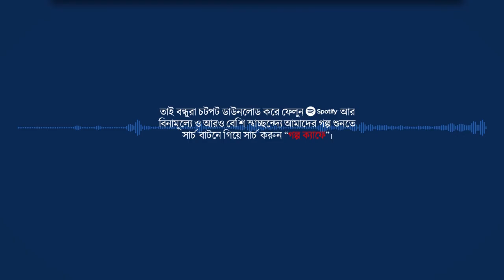kaligunin | APAI - Part 1 | Soumik Dey | Scariest Tantrik Story | Kaliguniner Galpo | Biva Cafe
প্রিয় শ্রোতাবন্ধুরা আজ আপনারা শুনবেন সৌমিক দে রচিত কালীগুনিন এবং আপাই গল্পটির প্রথম পর্ব...

প্রিয় শ্রোতা বন্ধুদের জন্য আরও একটি সুখবর। চলে এসেছে একেবারে আনকোরা নতুন সুবৃহৎ কালীগুণীন উপন্যাস। বিভা ভূত-ভুতুম পূজাবার্ষিকীর পাতায়। সঙ্গে ভৌতিক-অলৌকিক ঘরানার আরও এক ডজন উপন্যাস ও গল্প। যারা এখনও বিভা ভূত-ভুতুম পূজাবার্ষিকী সংগ্রহ করেননি আজই যোগাযোগ করুন নিকটবর্তী বইয়ের দোকানে। আর অনলাইনে অর্ডার দিতে চাইলে ভিজিট করুন বিভামার্ট ডট ইন। লিংক রইল আমাদের ডেসক্রিপশনে।

শুনছিলেন সৌমিক দে রচিত কালীগুণীন এবং আপাই গল্পটির প্রথম পর্ব...
গল্পপাঠ, ছেনু মোড়ল, শরৎ এবং বামাগুনীনের ভূমিকায়: ইভান কালিগুনিনের চরিত্রে: নীহারেন্দু ব্যানার্জী
গল্পের সূত্রধার, ভুবন তান্ত্রিক এবং মহিমের ভূমিকায়: কৌশিক
কান্তার ভূমিকায়: সোমা
বিশ্বনাথ ও গ্রামের মোড়লের ভূমিকায়: সৌরভ
গ্রাম্য বালা ও শুকিয়ার ভূমিকায়: প্রাহি
গুরুদেব, রান্নার ঠাকুর ও চাকর সেনাপতির ভূমিকায়: রাহুল
মালার ভূমিকায়: বিদিশা
বিজয়ের ভূমিকায়: শুদ্ধসত্ব

প্রচ্ছদ: কৃষ্ণেন্দু
সাউন্ড এফেক্স: শ্যাডো
পরিচালনা: কৌশিক ও অভিজিৎ
প্রযোজনা ও পরিবেশনা: বিভা পাবলিকেশন

এই গল্পটির দ্বিতীয় পর্ব নিয়ে আমরা খুব শীঘ্রই ফিরছি... ততদিন আপনারা ভালো থাকুন, সাহিত্যে থাকুন আর শুনতে থাকুন বিভা ক্যাফে, গল্প শোনার সঠিক ঠিকানা...